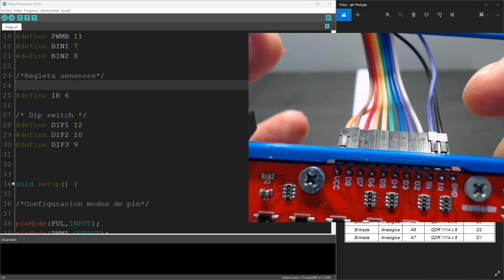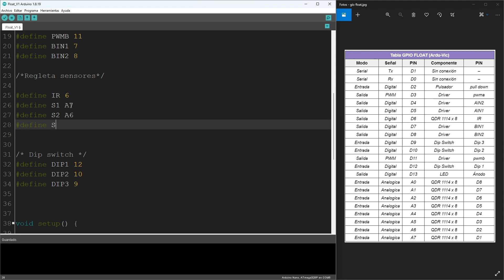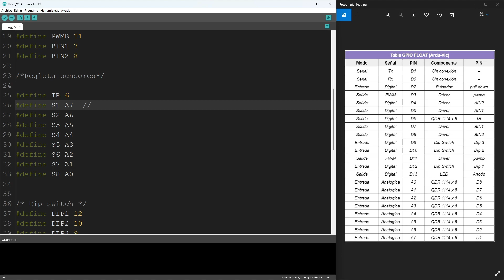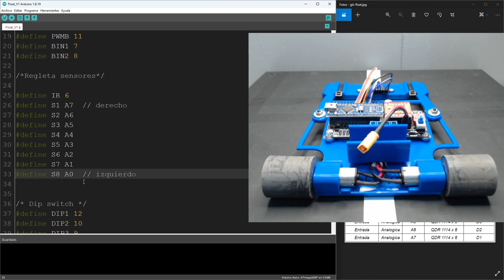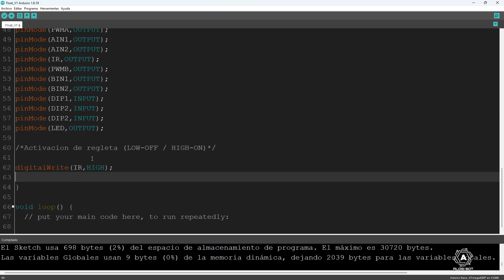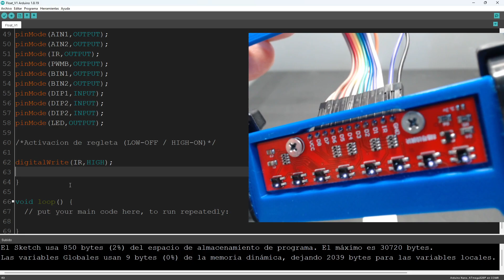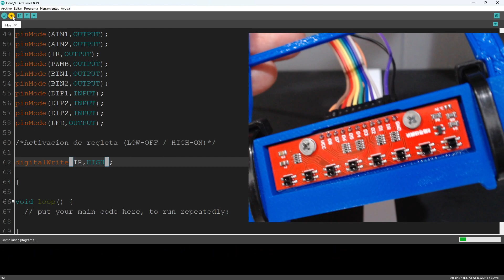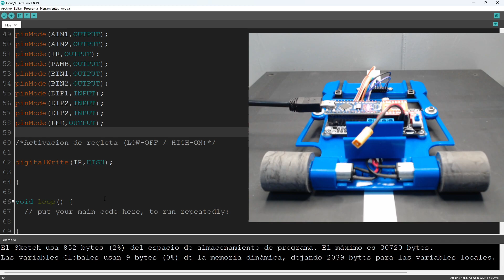¡Domina la Programación de Robots! 🤖 Paso a Paso código de un Seguidor de Líneas con ARDUINO! - 3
Código para Seguidor de líneas desde CERO con ARDUINO.

► TERCERA PARTE.

- Etiquetas de PIN (Entradas analógicas).
- Prueba de encendido Sensores.